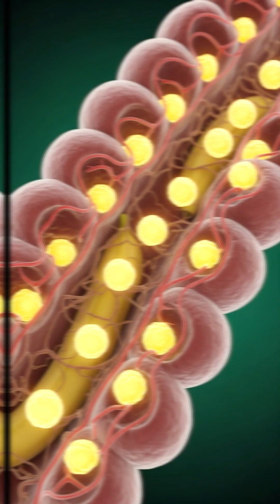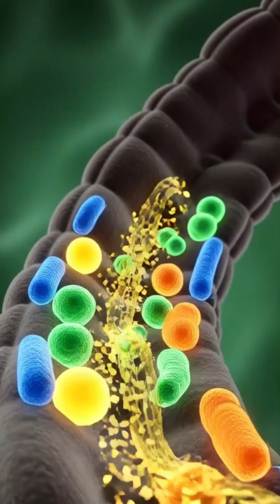"What Happens Inside Your Body When You Eat a Banana | 3D Medical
Discover the incredible journey of a banana inside the human body in this stunning 3D medical animation.
From the moment you take a bite, watch how your stomach breaks it down, how the intestines absorb its nutrients, and how the entire body becomes energized.

This video shows:
✔ How bananas support brain function
✔ How potassium nourishes muscles
✔ How bananas boost gut health
✔ How nutrients travel through the bloodstream
✔ Possible side effects like irritation, allergy, or blood sugar rise

Experience a cinematic breakdown of digestive science, nutrient absorption, and the real benefits of eating bananas. Perfect for health lovers, students, fitness enthusiasts, and nutrition content creators.